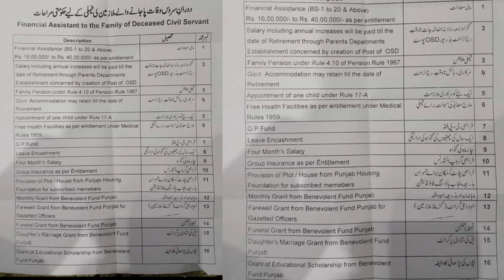16 financial assistance to the family of dececesd civil servant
Information based news